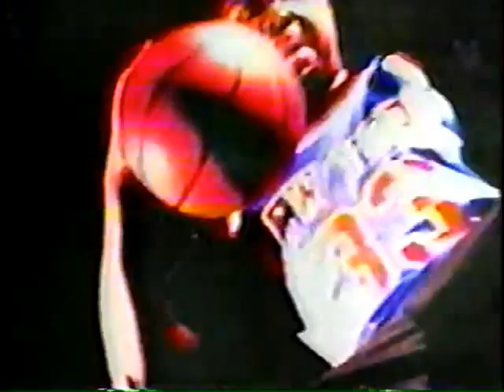Greg Nice - Set It Off [HQ Video]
Greg Nice - Set It Off [HQ Video] (1995)